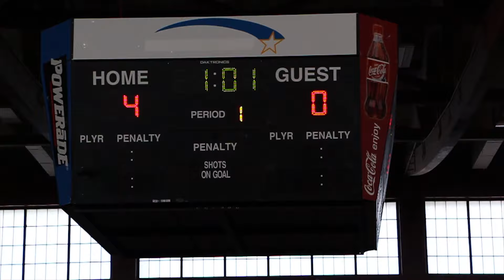The Presidents vs. David's Team - YSLSS PLAYOFFS